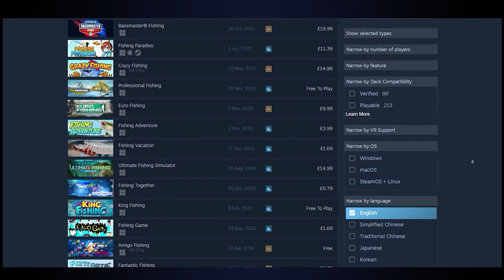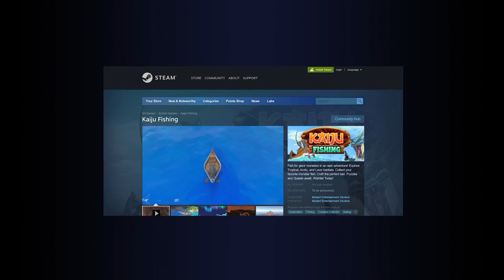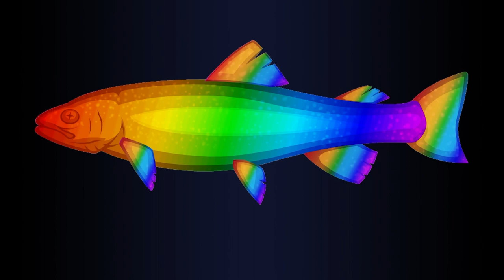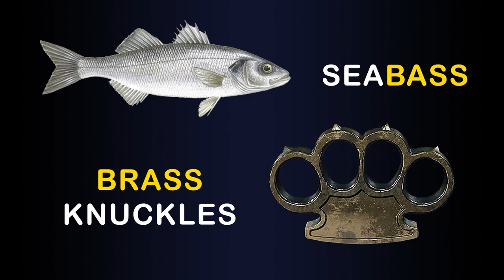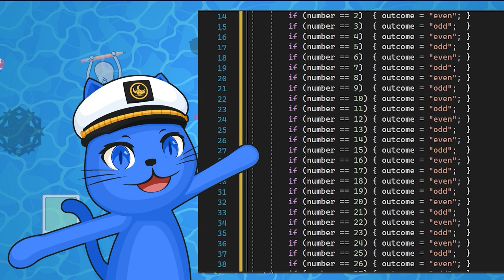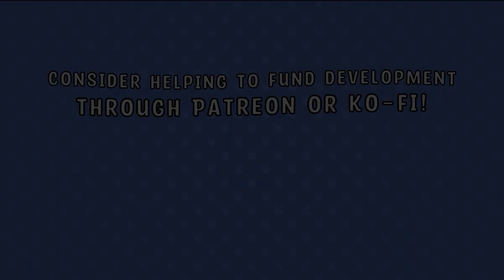Feline Like Fishing | Fish Showcase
Let's take a closer look at some of the fish you'll be catching in Feline Like Fishing... 👀

Music used in this video (in order of usage):
• 'The Twilight Zone Theme' - The Twilight Zone
• ☆ 'Who's Who?' - Feline Like Fishing
• ☆ 'Up to No Good' - Feline Like Fishing
• '10 P.M.' - Animal Crossing: New Horizons
• '8 P.M.' - Animal Crossing: Wild World
• ☆ ''On My Way! - Feline Like Fishing
• ☆ 'Win a Prize!' - Feline Like Fishing
• 'Lon Lon Ranch' - The Legend of Zelda: Ocarina of Time
• ☆ 'Nice Day Out' - Feline Like Fishing
• 'Flamingo' - Infected Mushroom
• 'Main Theme' - The Thing
• 'The Rakehornpipe' - SpongeBob SquarePants
• 'Us And Them' - Pink Floyd
• 'Alien Invasion' - The Legend of Zelda: Majora's Mask
• ☆ 'Come Out to Play!' - Feline Like Fishing

All the music marked with a ☆ is official 'Feline Like Fishing' music created by Crowpen! Check out her other stuff here: